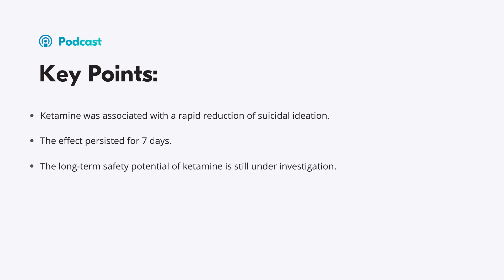Ketamine for Suicidal Ideation: Meta-analysis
In this podcast episode,

Key Points:
Ketamine was associated with a rapid reduction of suicidal ideation.
The effect persisted for 7 days.
The long-term safety potential of ketamine is still under investigation.